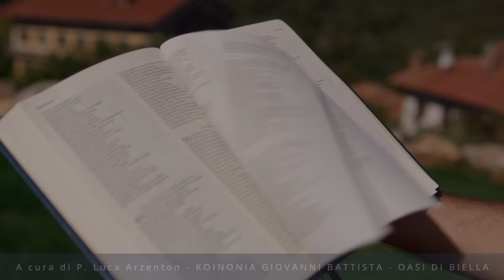Commento al Vangelo del giorno - Lc 11,1-4 - Dio è il tuo Padre buono!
Mercoledì 11 ottobre 2023 - Lc 11,1-4 - Dio è il tuo Padre buono!